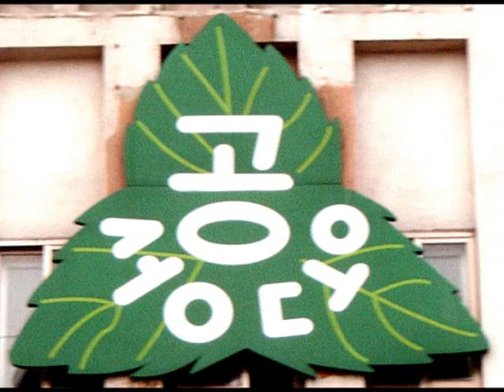2006년 송년회 때 하모니카 소리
2006년 송년회 때 하모니카 소리